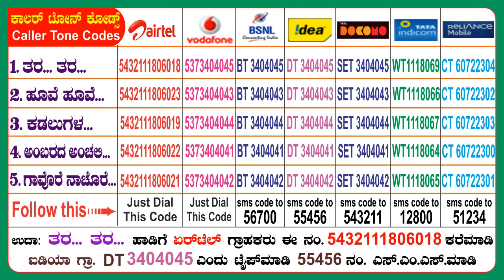Mahanadi - Thara Thara | HD Video Song | Dilipraj, Sanjana Galrani | Jhankar Music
Listen "Thara Thara" song from Mahanadi movie only on Jhankar Music...
Song also available on | i-tunes | Saavn | Gaana | Hungama | amazon | Wynk | Jio Music
Song - Thara Thara
Movie - Mahanadi
Singer - Ritisha, Sarthak
Lyrics - Kaviraj
Starring - Dilipraj, Sanjjanna
Music Director - A.M. Neel
Banner - J J Cine Productions
Producer - Glen Dias
Director - Krishnappa Upoor
Label - Jhankar Music
To Download Jhankar Music App for Free Music